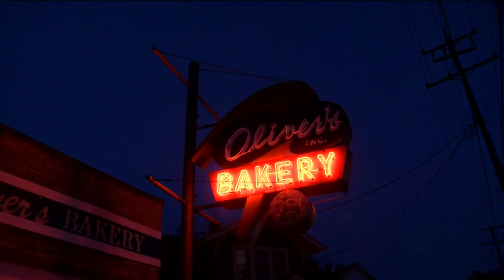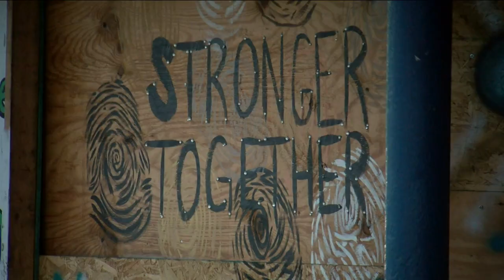Kenosha business owners hope for peace ahead of Rittenhouse verdict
The hesitancy ahead of the verdict comes more than a year after protests in the city turned to chaos following the shooting of Jacob Blake by a Kenosha police officer.